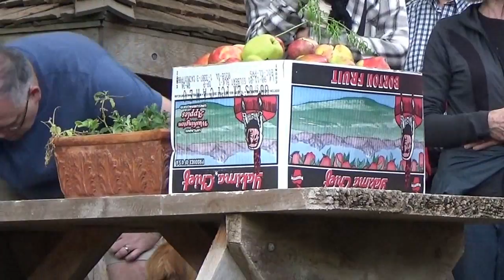My Chickens Eat Better Than You - Back To Eden Garden - L2Survive with Thatnub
During his Back to Eden garden tour, Paul talks about different ground covers, he says hello to the people trying to watch my YouTube Live feed, his parking lot, losing one of his dogs (RIP Tova), dog food and chicken eggs.